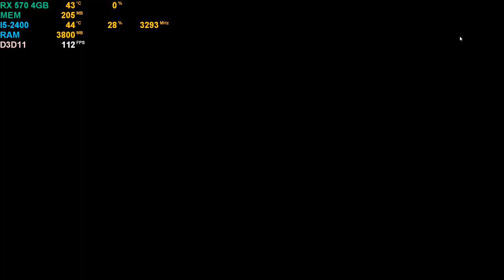Apex Legends I5 2400 & 8GB DDR3 & RX 570 4GB Gameplay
I'm 25 years old I love making videos keep you guys entertain and having fun. and play games with my community.  if anyone needs help I glad to help them out Have fun play game and more you may able to find some of my old videos by typing  name in youtube
I Have Been Doing Since 2009 Restarting My Channel In 2013 Original Channel over killingerc 3K Sub  if you like my content please subscribe to my channel I Am Not A Console FanBoy Or Computer LOL.*
*IF YOU LIKE TO DONATE WILL HELP OUT* *MY DISCORD COMMUNITY SERVER*

*[main GAMING COMPUTER UPDATE 04/12/2019]*
*motherboard* ASUS Z87-A LGA 1150
*CPU* INTEL CORE I5-4670K  [FUTURE UPGRADE] I7-4770
*RAM* 24 GB DDR3  [FUTURE UPGRADE]32GBDDR3
*GPU* EVGA GTX 1060 6GB GAMING ACX 3.0, 6GB GDDR5, LED, DX12 GRAPHIC CARD
*HDD* 2TB SEAGATE BARRACUDA MAIN HARD DRIVE
*HDD* 1TB SEAGATE BARRACUDA BACKUP AND GAMING HARD DRIVE
*COMPUTER CASE* COUGAR PANZER ATX MID TOWER TRANSPARENT FORTRESS COMPUTER CASE
*POWER SUPPLY* SEASONIC M12II 620 BRONZE 620W SLI READY 80 PLUS BRONZE CERTIFIED FULL MODULAR
VIEWSONIC VA2702W 27-INCH FULL HD 1080P
ACER G246HL 24-INCH SCREEN LED-LIT MONITOR [FUTURE UPGRADE] FREESYNC MONITOR
SCEPTRE 27" IPS ULTRA 4K LED MONITOR, UHD 3840X2160
JESTIK HORIZON TRIPLE MONITOR STAND- LCD MONITOR STAND, MONITOR MOUNT 3 SCREENS UP TO 27
*MIC* BLUE YETI & POP FILTER AND MICROPHONE STAND
*CONSOLES* XBOX 360 SLIM 500GB CONSOLE & XBOX ONE S 1TB CONSOLE & XBOX ONE X 1TB CONSOLE
PLAYSTATION 3 SUPER SLIM 500GB CONSOLE & PLAYSTATION 4 1TB SLIM CONSOLE
WEBCAM LOGITECH HD PRO C920 1080P
*ALL CAPTURE CARDS*
AVERMEDIA LIVE GAMER HD 2
HAUPPAUGE HD PVR 1 & HAUPPAUGE: HD PVR 2 GAMING EDITION
ELGATO GAME CAPTURE HD & ELGATO GAME CAPTURE HD60 PRO
YK762H CAPTURE CARD PCIE HDMI HDCP BYPASS 1080I & 720P
EZCAP 295 HD CAPTURE PRO CAPTURE CARD & EZCAP 261 CAPTURE CARD USB 3.0
 *BACKUP GAMING COMPUTER UPDATE 04/12/2019*
*MOTHERBOARd*ASUS SABERTOOTH Z77 LGA1155
*CPU* INTEL CORE  I7-3770K
*RAM]* 8GB DDR3 FUTURE UPGRADE 32GB DDR3
*GPU* EVGA GTX 970 4GB SC GAMING ACX 2.0 GRAPHIC CARD FUTURE UPGRADE GTX 1060 6GB
*HDD* WESTERN DIGITAL CAVIAR BLACK 1TB 7200RPM 32MB WD1001FALS SATA 3.5" HARD DRIVE
*COMPUTER CASE* COOLER MASTER HAF 912 [FUTURE UPGRADE] DIYPC DIAMOND-F1
*POWER SUPPLY* CORSAIR TX650 650W 80 PLUS BRONZE HIGH PERFORMANCE POWER SUPPLY
HP PAVILION 27-INCH FHD IPS MONITOR WITH LED BACKLIGHT SNOW WHITE & 24 INCH TV
*MIC*BLUE SNOWBALL USB MICROPHONE
*CONSOLES* XBOX ONE S 1TB CONSOLE – BATTLEFIELD 1 SPECIAL EDITION
*CAPTURE CARDS*
                                                 *WARNING*
I DO NOT ALLOW ANY REACTS VIDEO YOU SEE MY CONTENT YOUR OWN CONTACT STOP STEALING OTHER PEOPLE'S VIDEOS
I WORK HARD ON MY VIDEOS YOU SIT THERE AND JUST LOOK AT SCREEN AND TALK AND LAUGH NOT REALLY HARD IF YOU
WANT TO MAKE A REACTS VIDEO USE MY CONTENT YOU PUT MY YOUTUBE CHANNEL IN THE DESCRIPTION AND THE VIDEO
 *MY USERNAME FOR MY CONSOLES AND PCS*
MY MY PS3 KILLINGERK

*CUSTOM ZOMBIE MAP DOWNLOAD LINK*
Map Created By N/A
Youtube Page N/A
More Info About This Project  N/A
Direct Download Link N/A
You Can Ask For The Download link N/A

*ROYALTY FREE MUSIC BY BENSOUND* FREE Creative Commons License My music is licensed under a Creative Commons License: You are free to use the music in your multimedia project (online videos(youtube websites, animations, etc.) as long as you credit me, For example: "Music or "Royalty Free Music from Bensound"